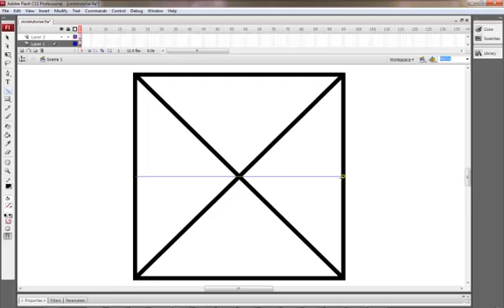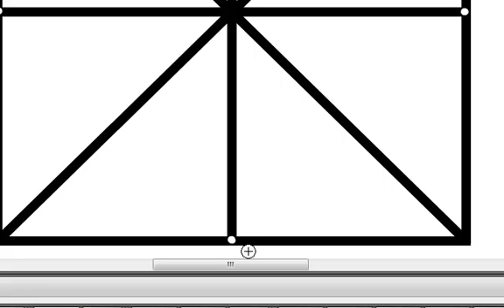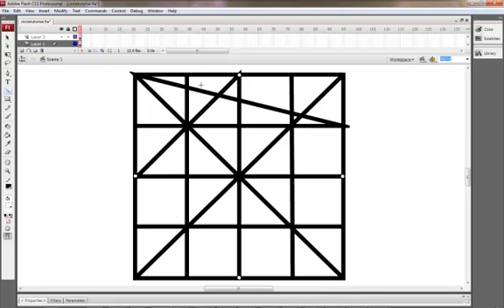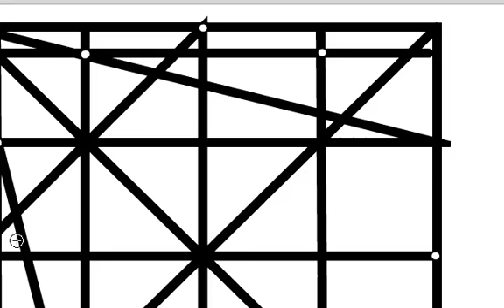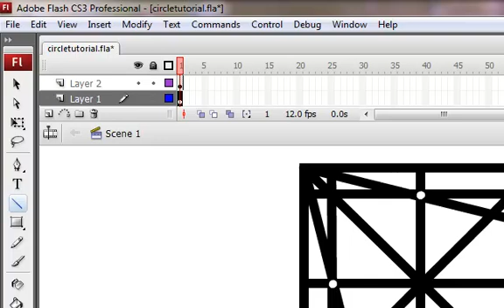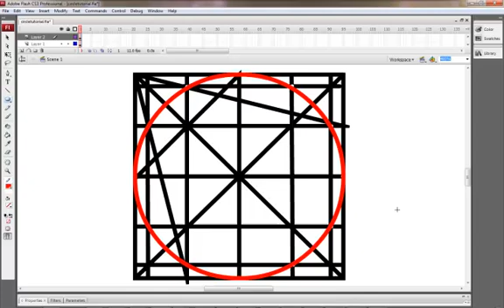How To Construct a Circle in Perspective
Learn how to plot 12 points to draw a circle in any perspective.